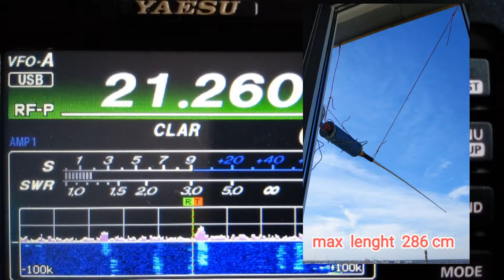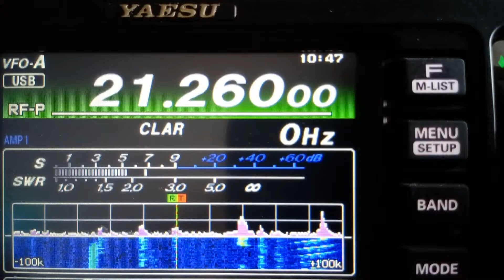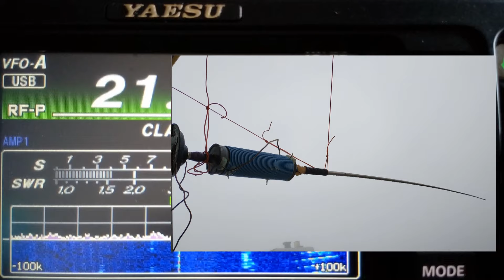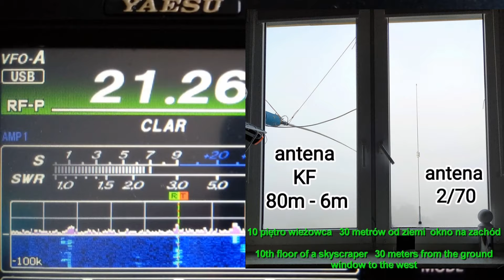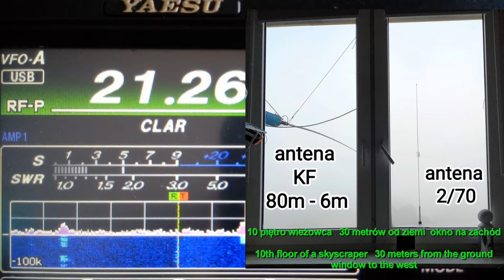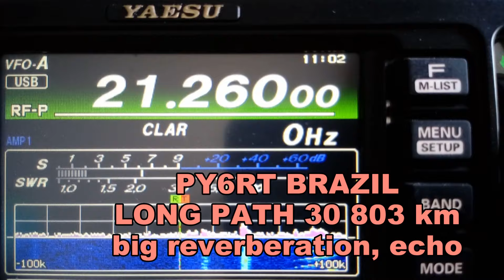TELESCOPIC ANTENNA QSO on 21MHz SQ8GKU POLAND with PY6RT BRAZIL LONG PATH 30.803 km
BALCONY TELESCOPIC ANTENNA
QSO on 21MHz
SQ8GKU  POLAND
with
PY6RT BRAZIL
LONG PATH 30 803 km
big reverberation, echo